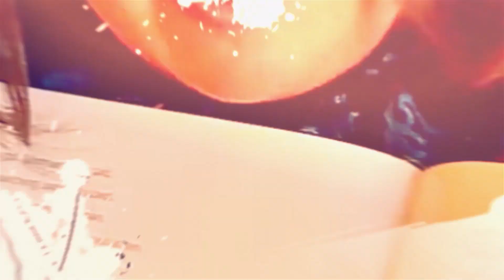How Does Parenting Style Influence Child Development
There are three different styles of parenting. I'll discuss each in detail in this video, so you can identify which style you're on right now, then change it if necessary. I'll also show how does parenting style influence child development and behavior.

Nicholeen Peck
Teaching Self-Government

00:00 Intro & Summary
00:32 Self-government
03:43 Bully fear-based
04:41 Both end
05:33 Connection
06:17 Co-dependence
06:53 Permissive
07:37 Effects
08:08 Entitlement
09:26 Moral Judgement
09:48 Dominance
10:07 Isolation
10:48 Traditional Strict
11:23 Goal Oriented
12:27 Understanding
12:48 Calmness
13:18 Authority
13:55 FREE Gift

Testimonials
“Her loving parenting techniques work with ALL children.”

Michelle

Julianne

Michelle Baker

Sandra